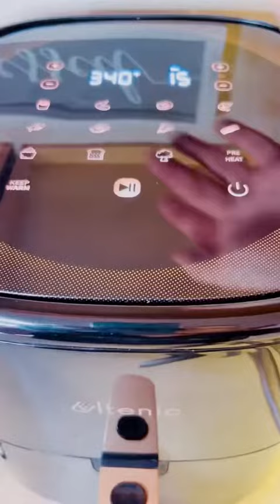Ham and Cheese Pockets/ Bento lunchbox